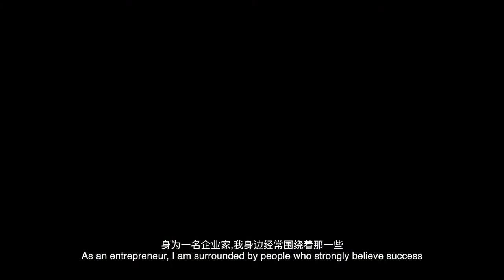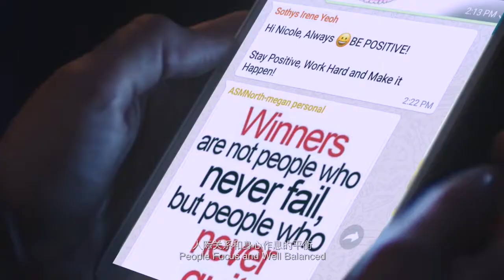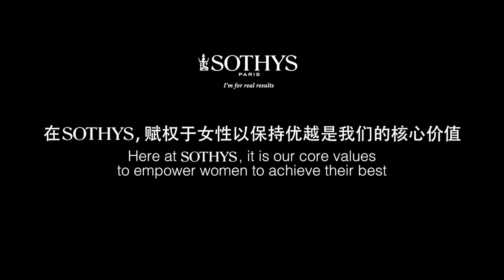Life Transformation at SOTHYS, a place I can call Home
At SOTHYS, we transform lives. for the better.
Good work culture builds great people.When entrepreneur Nicole Lee was let down by a trusted business partner, little did she know that she could count on SOTHYS to stick with her through the tough times. Watch the video to see more!